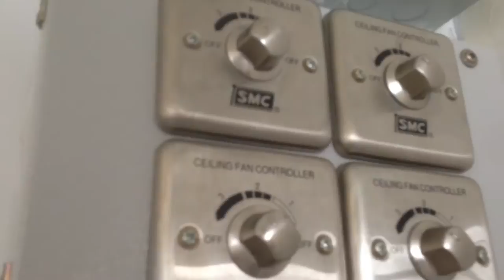(Shown on diff. Speeds) SMC brand "K48" industrial/commercial duty ceiling fans in my school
I put music in this video to drown out voices heard in the background. That way, I don't get in trouble with the school for privacy violation and security infringement.

I show only high and low speed. I didn't show medium and low speed because I was running out of time. I almost never even have time to make these videos, usually.

These fans have a blade diameter of 48" (122cm).

Also seen in the video are two Xpelair brand fresh air intake fans (vid coming soon).

Tags: spinner motor external rotor shell manufacturing company electric holdings mfg